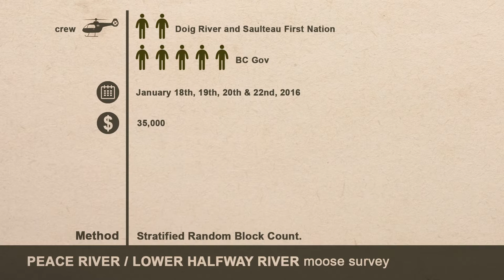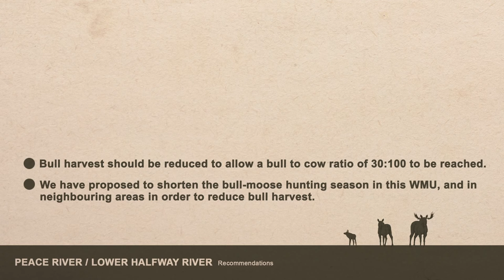Peace moose film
A Stratified Random Block (SRB) aerial survey was conducted in Management Unit (MU) 7-34, west and northwest of Fort St. John, British Columbia. The survey occurred January 17th through January 22nd, 2016 and covered the entire MU area (1,467 km2).  Snow conditions were ideal (100% coverage) and temperatures during the survey ranged from   -13 ⁰C to -18 ⁰C.  The objectives of the survey were to estimate the moose population density, the bull to cow ratio, and the calf to cow ratio.

The MU was divided into 64 Sample Units (SU; 5 x 5 km).  The SUs were stratified into high-density and low-density blocks based on moose abundance observed during pre-survey stratification flights.  During the SRB survey, moose were classified as cows, calves, and bulls.  When antlers were present, bulls were further classified based on antler morphology.  Eight of 33 (24%) ‘low’ blocks and 12 of 31 (39%) ‘high’ blocks were surveyed.  The uncorrected estimate was 886 ± 135 (90% confidence interval [CI]), the estimated bull to cow ratio was 22 ± 8.1 bulls per 100 cows and the estimated calf to cow ratio was 34 ± 9.3 calves per 100 cows.  The uncorrected moose density estimate was 0.60 ± 0.09 moose per km2.  When corrected for sightability, the estimated moose population was 1090 ± 164 with a density of 0.74 ± 0.13 moose per km2.  Management Unit 7-34 had previously been surveyed in 1992 and 1997.  In 1997, the uncorrected moose density was 1.23 ± 0.24 moose per km2, the bull to cow ratio was 31 bulls per 100 cows and the calf to cow ratio was 38 calves per 100 cows.  The uncorrected moose population density showed a statistically significant decline of 51% from 1997 to 2016, including a decline in bull to cow ratios to a level below provincial targets.